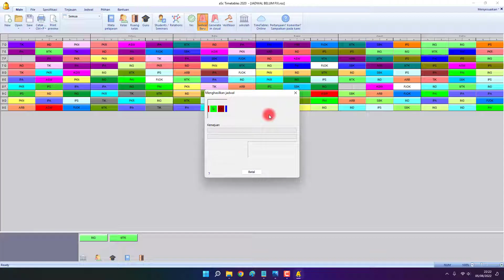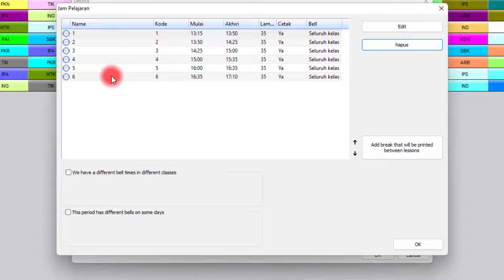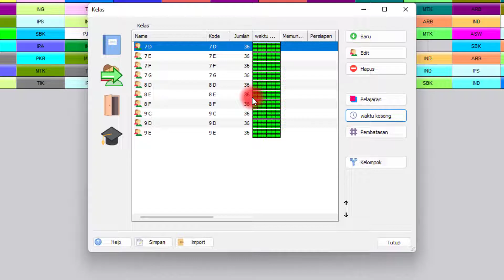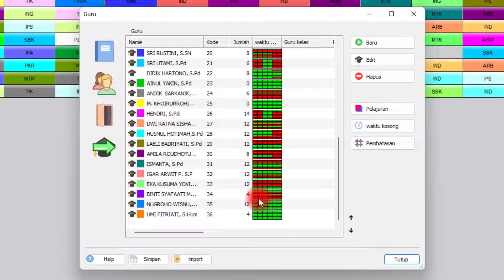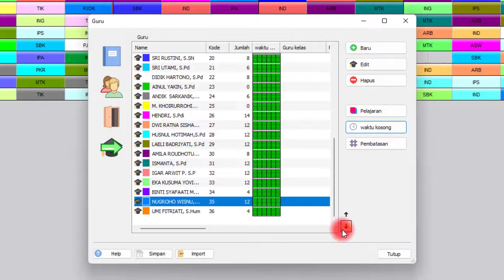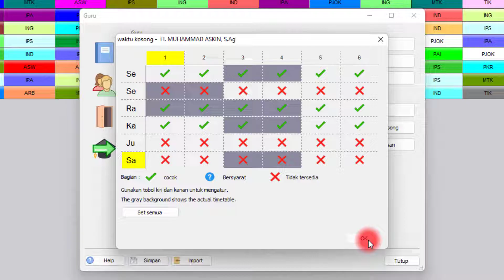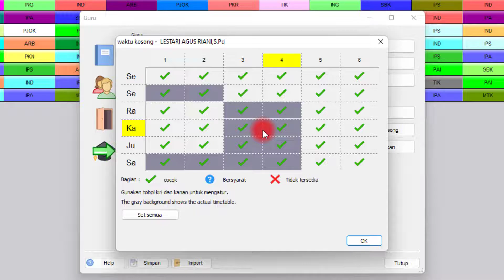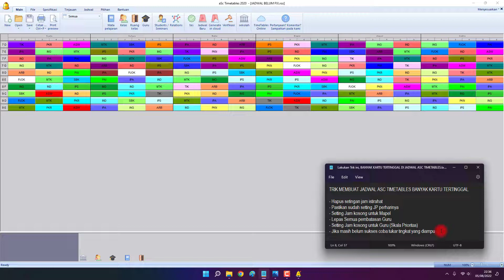Lakukan Trik Ini, CARA SUKSES GENERATE JADWAL ASC TIMETABLES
Pada video ini saya akan memberikan beberapa tips atau trik yang patut di coba oleh teman-teman yang sedang membuat jadwal dengan aplikasi timetables yang mengalami kendala ada kartu yang tertinggal atau belum masuk semua.
Masalah yang muncul kadang kita ngga tahu dimana kekeliruannya, sudah bolak balik di cek tetep saja muncul. Semoga beberapa trik yang saya berikan ini untuk mengatasi jadwal pelajaran yang belum sukses pada aplikasi asc timetables bisa bermanfaat.

Bagi yang mau konsultasi, butuh aplikasi coverter ke excel dari Asc Timetable, silahkan bisa menghubungi nomor wa saya di